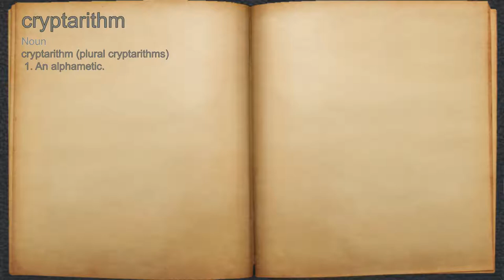What does cryptarithm mean?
A spoken definition of cryptarithm.

Intro Sound:
Typewriter - Tamskp